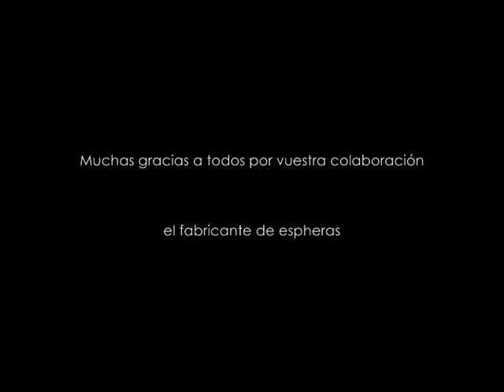Pintada colectiva en el pH 08 de l'Alfàs del Pi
Este vídeo muestra un proceso de creación conjunto llevado a cabo por la oficina el fabricante de espheras y los asistentes al taller Paisajes Habitados 08 en l' Alfàs del Pi. El estudio el fabricante de espheras organizó esta intervención artística, consistente en una pintada colectiva en la que participaran todos los asistentes del taller. El objetivo era plasmar en la obra la huella social que los participantes querían dejar en el lugar. Al final del vídeo puede verse el resultado.